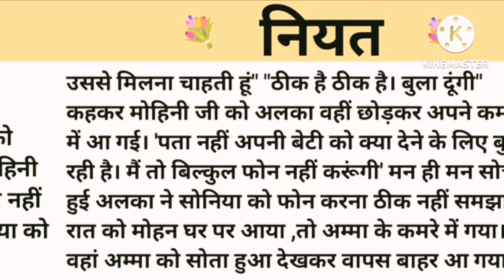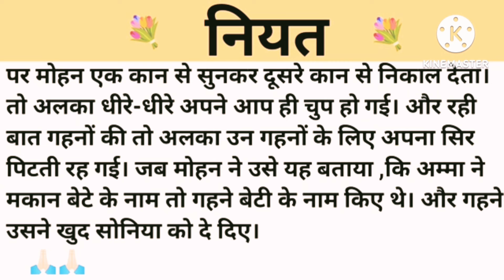नियत।शिक्षाप्रद कहानी।।priya hindi kahaniyan new story।।moral story।।hindi suvichar.....कहानियां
Thank u